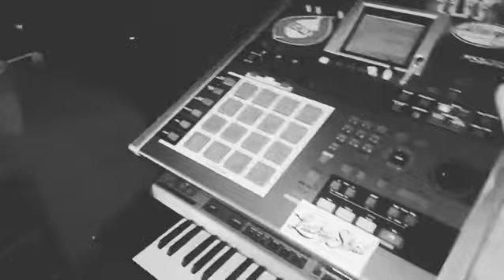Funky Boom Bap beat ROLAND MV8000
A soulful Boom Bap beat called "If You Got Soul". For $ale! DM ME!